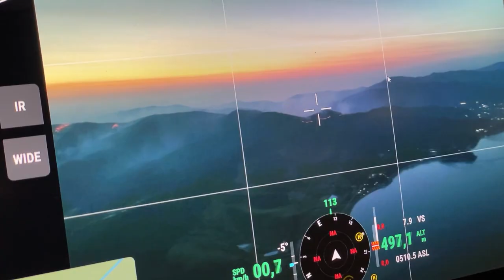Более 300 приморцев наказаны за нарушение противопожарного режима.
На территории большинства муниципалитетов региона действует особый противопожарный режим. Ситуацию с природными пожарами на территории региона обсудили на совещании под руководством Председателя Правительства Приморья Веры Щербина.